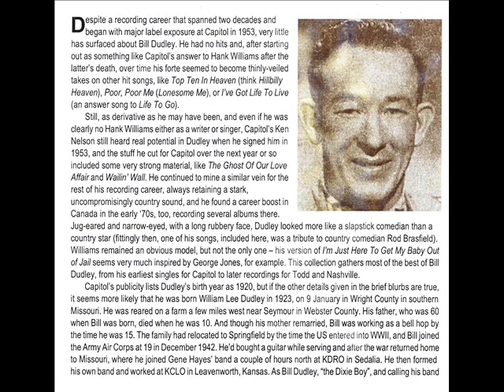BILL DUDLEY - Dark Streets